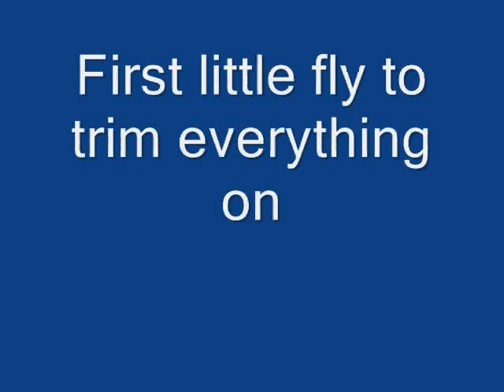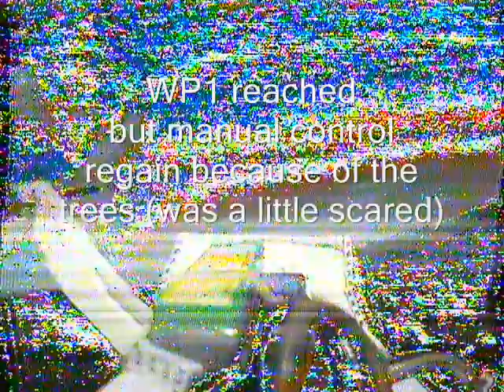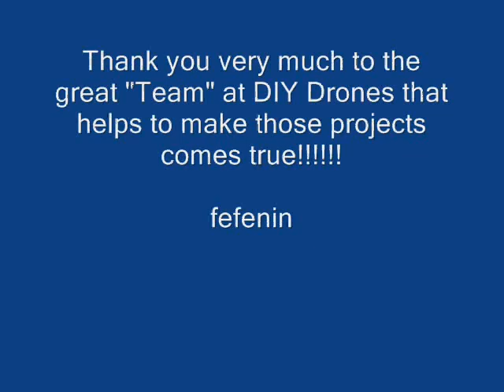Ardupilot 2.3 test on modded F_plane